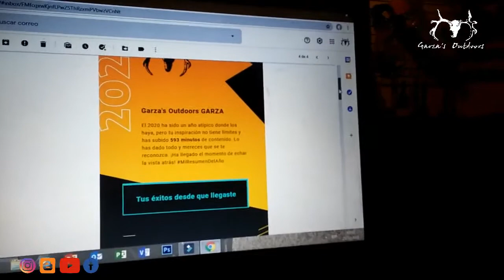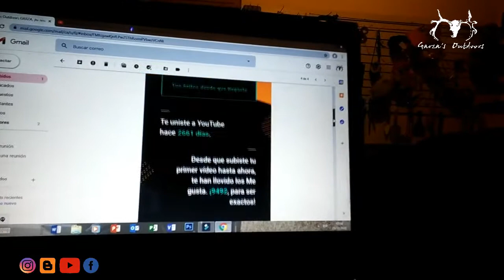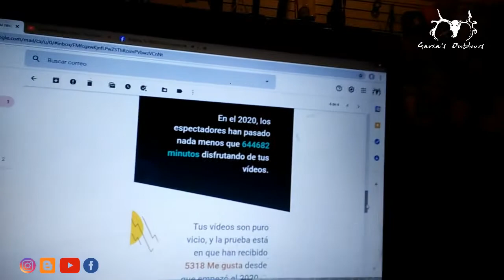Gracias Por Seguir Con Nosotros , GROW UP YOU CHANNEL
GROW UP YOUTYUBE CHANNEL , GRACIAS POR SER PARTE DE ESTE CANAL Y AYUDARNOS A CRECER DIA A DIA , esperamos que este fin de año se la pasen bonito y que el proximo este lleno de bendiciones .. MiResumenDelAño 1